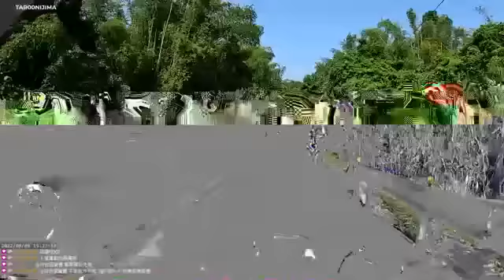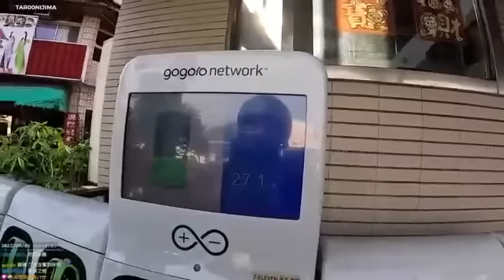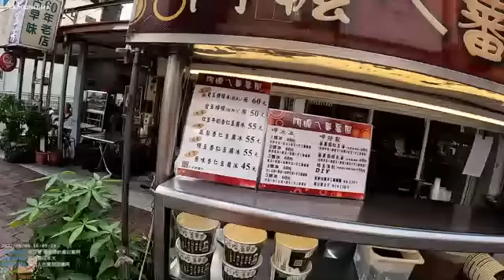让我们一起跳舞10gnfg